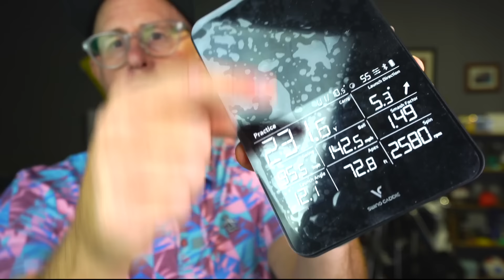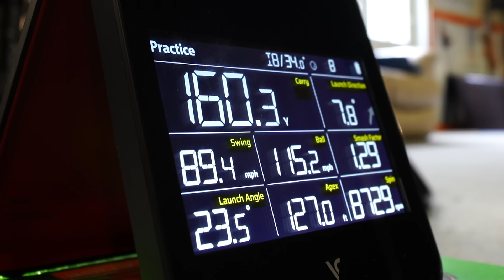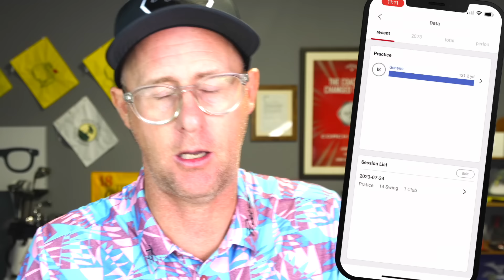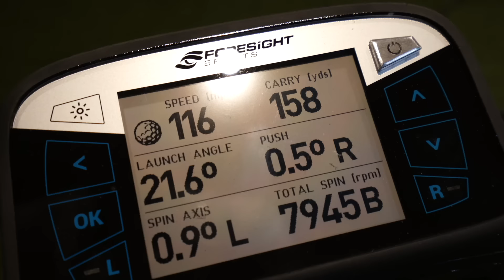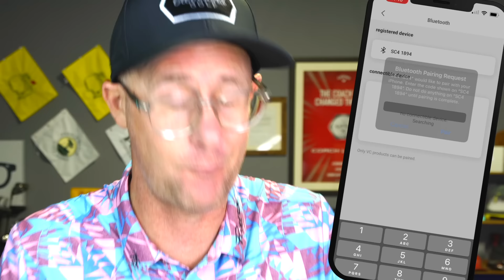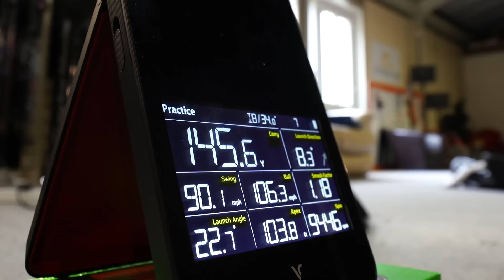Swing Caddie SC4 Home Launch Monitor - Cheap Home Golf Simulator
The swing caddie SC4 home launch monitor reviewed and tested. Is it worth the money, and is it the cheapest home sim that actually has some good functionality?

If you want to build a home golf simulator on a budget, the SC4 might be the best launch monitor on the market.

.LAUNCH MONITORS.

.TRAINING AIDS.

Discover the ultimate guide to mastering your golf swing with "Mark Crossfield Golf Coaching" – your go-to YouTube channel for all things golf. Perfect your golf grip, learn the secrets of the best drivers, and get golf lessons to transform your game. Whether you're a beginner in golf or an advanced player, our tailored content, including approach play, driver, short game, putting, golf tips, and comprehensive golf shots breakdowns, will set you up for success.

Immerse yourself in detailed slow motion golf swing analyses and enrich your golf knowledge with in-depth golf instruction. Mark Crossfield, a seasoned golf coach with over two decades of experience, breaks down how to swing a golf club effectively, covering all the golf swing basics, and ensuring your golf swing, golf grip, and golf stance is on point.

New to golf? Our beginner golf content will introduce you to the driver swing, helping you learn golf with clarity and precision. For those looking to refine their technique, our ball striking tutorials are invaluable. Plus, learn how to hit the driver straight, every time.

Our channel also offers critical reviews of the latest golf equipment, golf technology, training aids, and home launch monitors, ensuring you always have the best drivers, irons, training aids and launch monitors at your disposal.